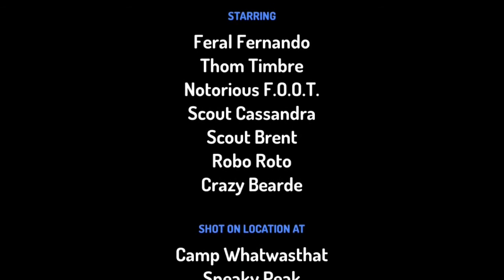The killer’s movie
A movie my me